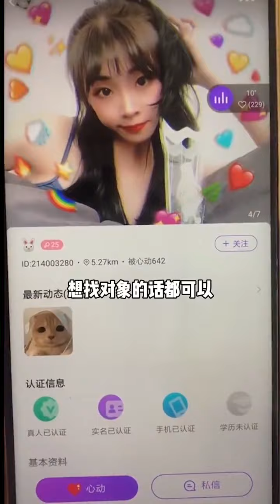【抖音说好不分】三个人的电影，我不想陪你演了。情侣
三个人的恋爱！男女之间真的有纯友谊吗？